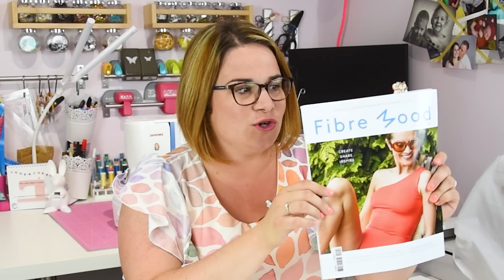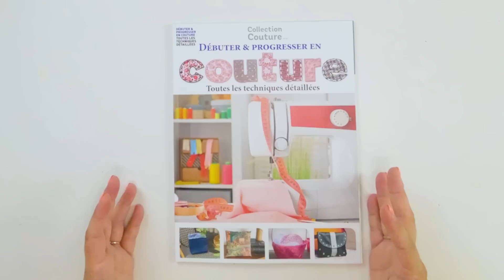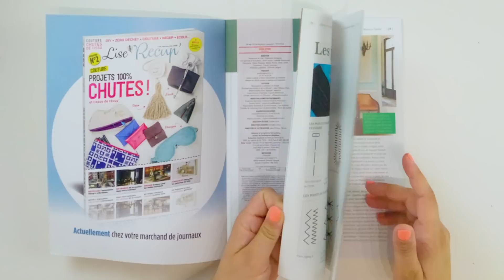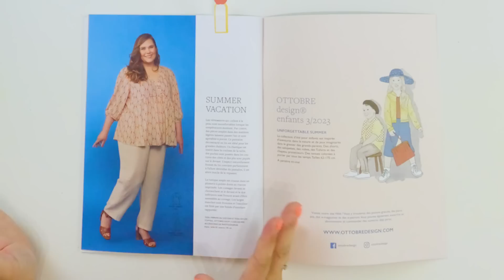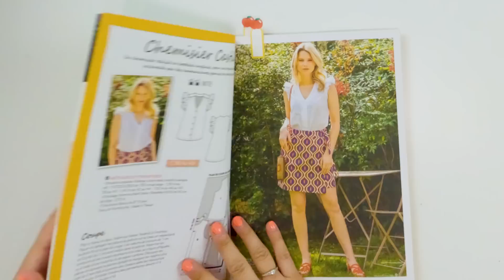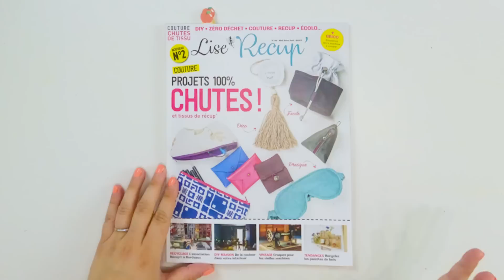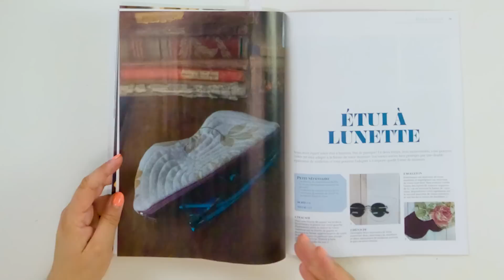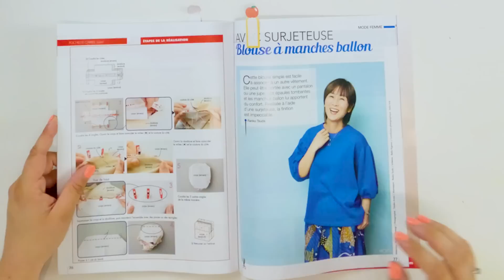J'ai testé pour vous ➡️ les magazines de COUTURE / Revue de presse Accessoire & Habillement By PopO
👗 Aujourd'hui je porte la Robe Be Dreamy d Ellie and mac (du XXS au 5XL) cousu dans un Jersey Astrokatze